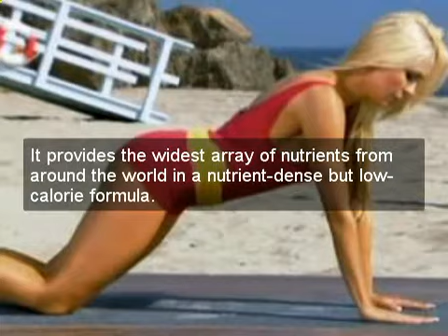Shakeology Review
Want to Get In Shape and Live a Healthier Life? Undertake the challenge... Lose Weight, Improve Stamina and Boost Energy!

Try out Beachbody products like Shakeology- an ultra-premium dietary health shake. It offers the largest variety of vitamins and minerals from around the world in a nutrient-dense but low-calorie formula.

Find in-depth and honest reviews and training on exercise programs & health supplements at GetFittoLive.com.